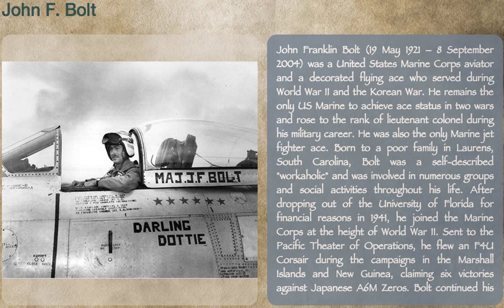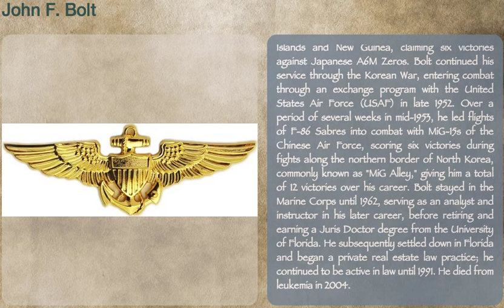John F. Bolt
John Franklin Bolt (19 May 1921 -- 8 September 2004) was a United States Marine Corps aviator and a decorated flying ace who served during World War II and the Korean War. He remains the only US Marine to achieve ace status in two wars and rose to the rank of lieutenant colonel during his military career. He was also the only Marine jet fighter ace